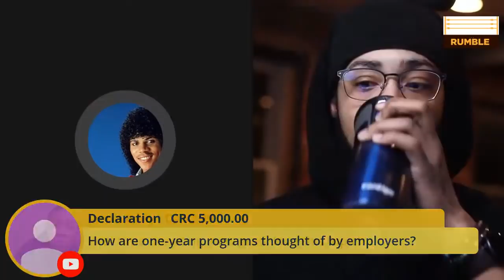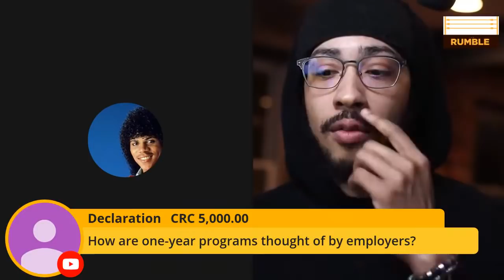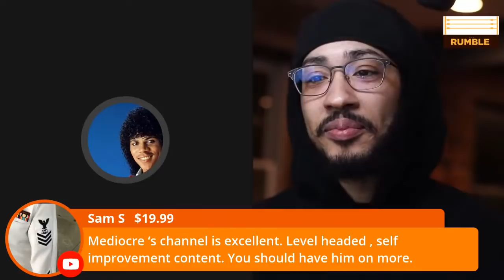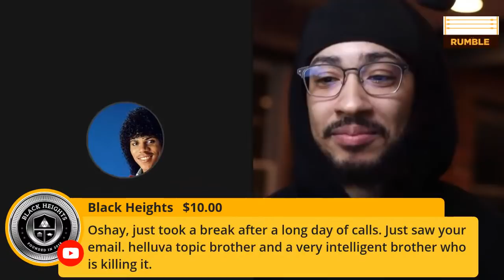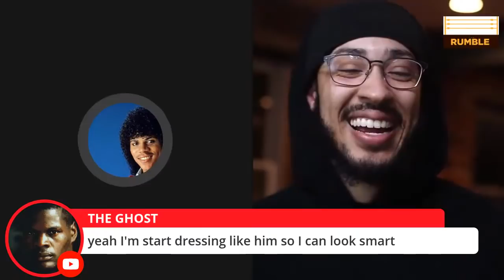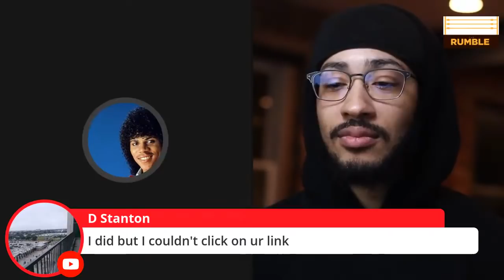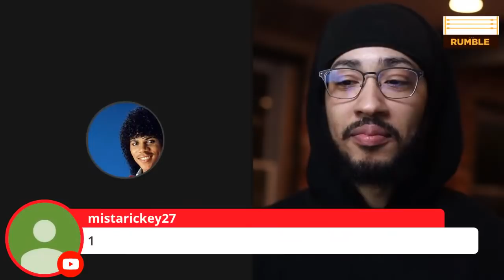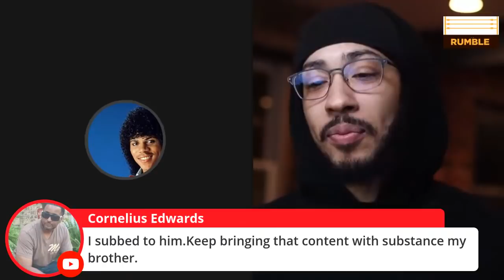Interview with Oshay Duke Jackson - Should Men Consider Earning an MBA DEGREE? (Hall of Game)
Thanks @OshayDukeJackson for the dope interview.  Go follow his channel and be prepared for new hall of game uploads there.

Now is an awesome time to invest!  Sign up for fee free stock trading app Robinhood using this link and receive a free stock (I receive one too)